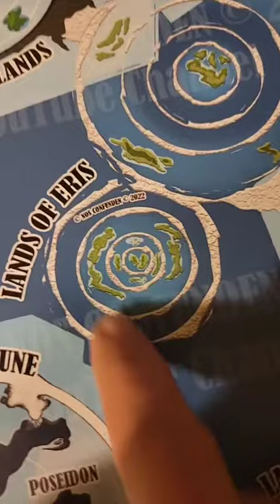Interesting flat earth logic.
Video by: purepatriot973